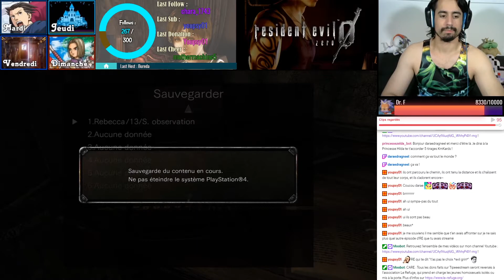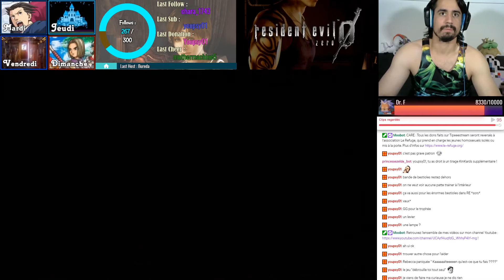Ca va, Rebecca ? - [REDIFF LIVE] Resident Evil Zero HD - Histoire #5-2